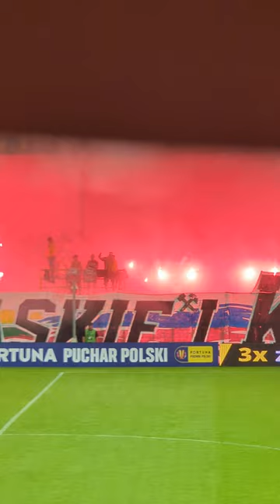GKS KATOWICE VS. GÓRNIK ZABRZE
ROUND 1 | POLISH CUP | 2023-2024

FULL VIDEO ON THE CHANNEL LATER